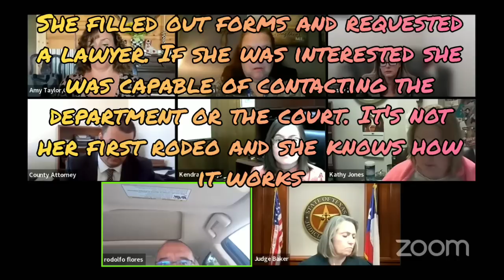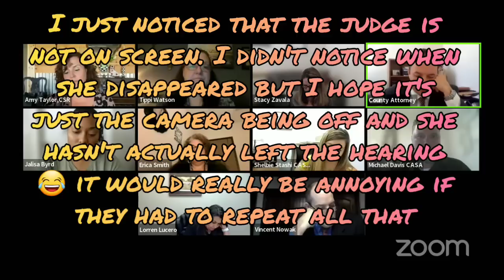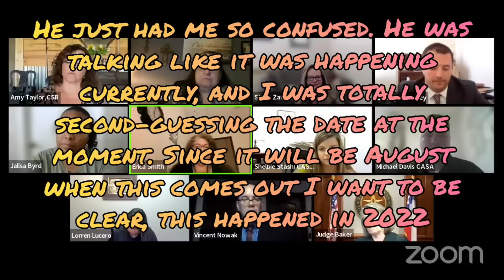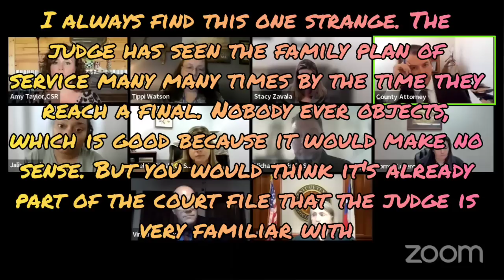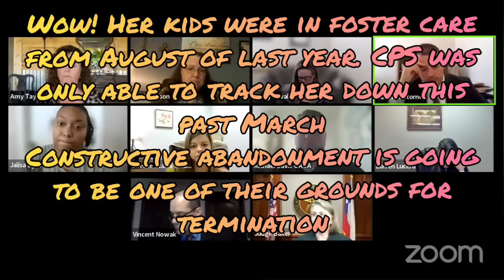Rough Judge Baker Docket!